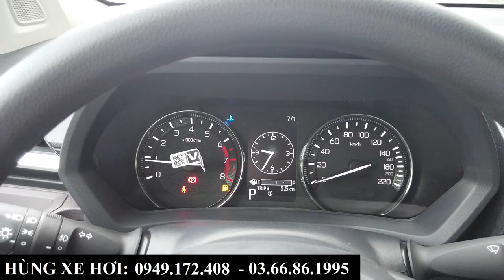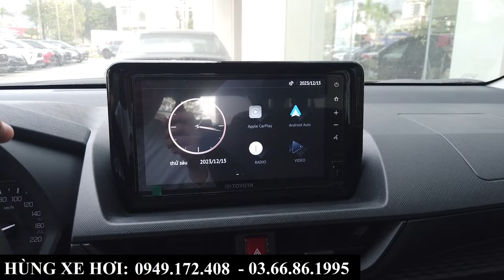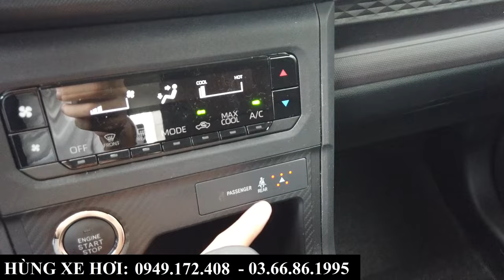Toyota Avanza Giảm Giá Cực Tốt - Chỉ Hơn 500 Tr | Giá Bán, Lăn Bánh, Trả Góp Tại Bắc Ninh, Bắc Giang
+ Hotline Tư Vấn: 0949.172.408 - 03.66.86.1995